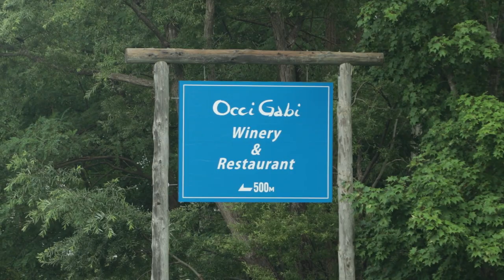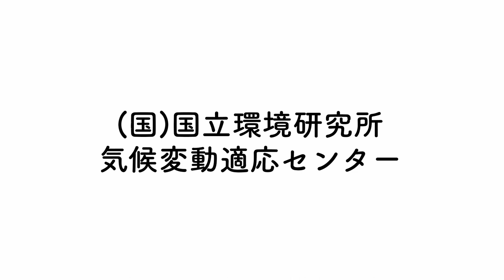【Interview】北海道 ワイン用ブドウ栽培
北海道余市で国産ワインの製造・販売をされるオチガビワイナリー落希一郎さんにお話を伺いました。ブドウ栽培に適した気候条件や、今後余市における気候変動を考慮した品種について教えていただきました。

A-PLATインタビューページ「気候変動によるワイン用ぶどう栽培とワイナリーの変化」